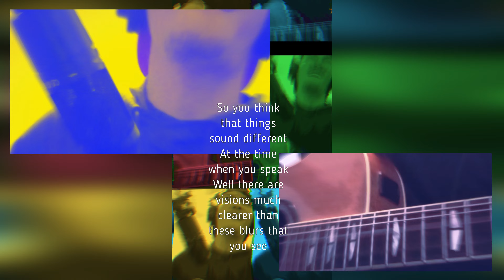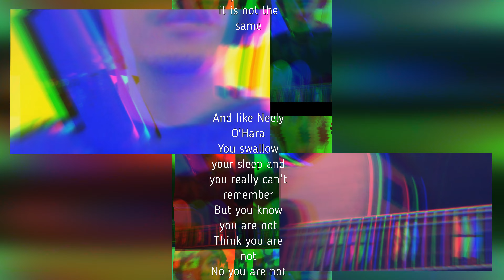NEELY OHARA - BRIGHT EYES (COVER VIDEOSONG)